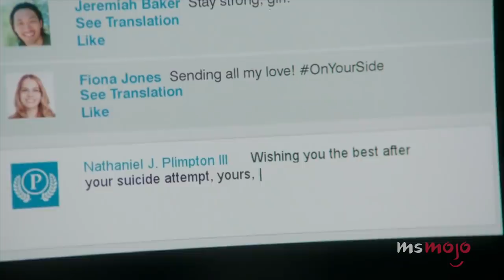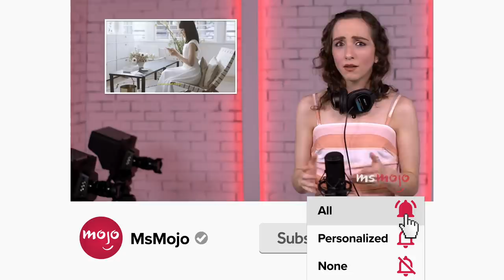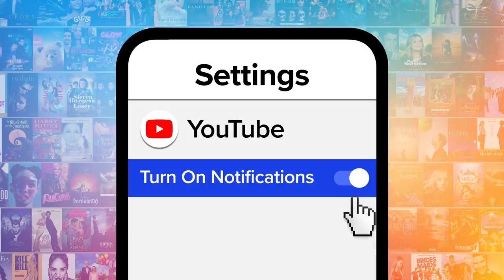Top 10 Most Heartbreaking Crazy Ex-Girlfriend Moments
The saddest Crazy Ex-Girlfriend moments will leave you feeling so broken inside. We’ll be looking at times in the show’s four seasons that brought tears to our eyes. We hope you have a box of tissues nearby. MsMojo ranks the saddest Crazy Ex-Girlfriend moments. Which Crazy Ex-Girlfriend moment made you cry?